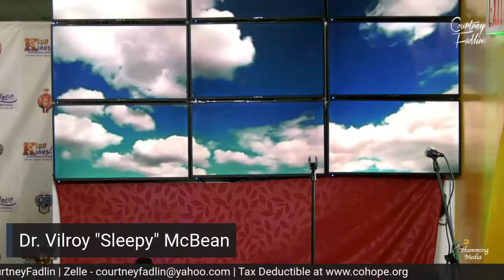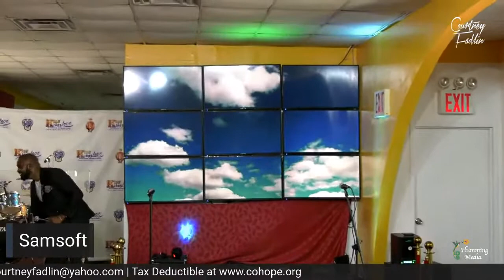Courtney Fadlin and Friends Celebration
Featuring:

Courtney Fadlin
Samsoft
Neisha Walcott
Judith Gayle
Odayne Rhoden
Robert Bailey
Sam Archer
Warren Brady
Don Corey Washington